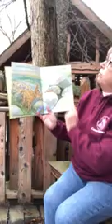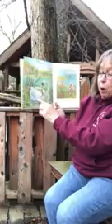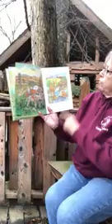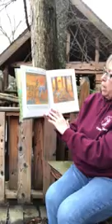Story time with Jamie at the tree house!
Join Jamie for story time at the tree house!